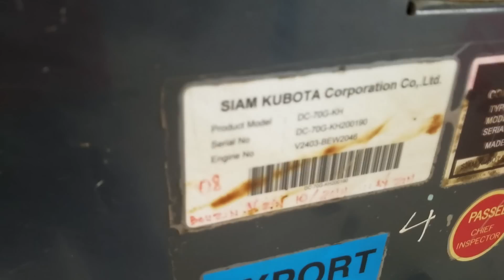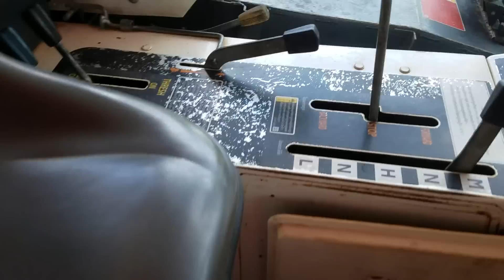THỦY TIÊN đã bán (Số 0190)Máy gặt lúa Kubota DC70G đã qua sử dụng nhập khẩu 80% -01239000100